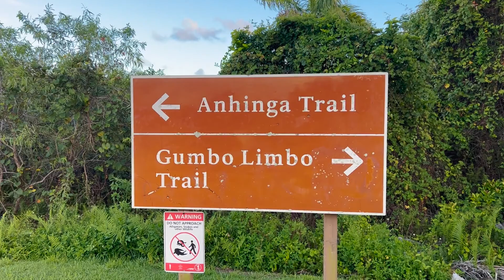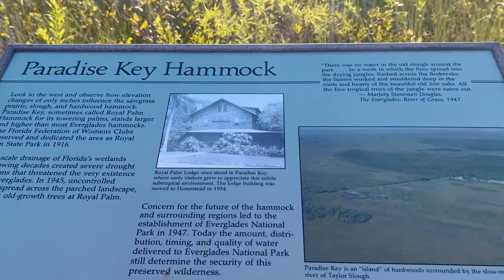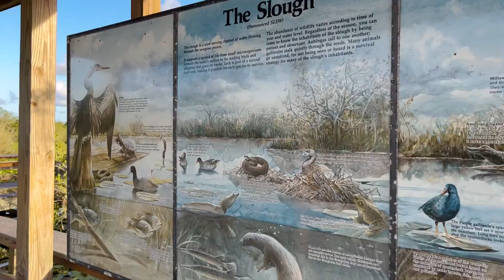Hiking in Everglades National Park - Anhinga Trail at Royal Palm - Most Popular Trail in the Park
It's a self-guiding trail that winds through a sawgrass marsh, where you may see alligators, turtles, anhingas, herons, egrets, and many other birds.